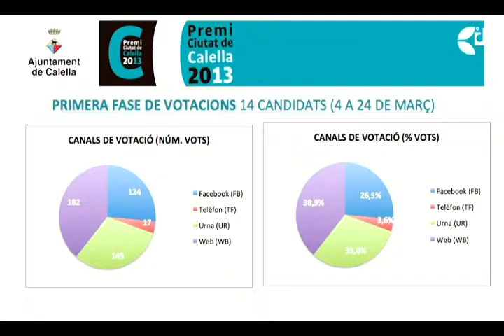L'oposició valora el Premi Ciutat de Calella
Els tres partits a l'oposició a l'Ajuntament de Calella, PSC, ERC i PP, consideren que les bases del Premi Ciutat de Calella són massa genèriques i caldria acotar-les. A més, els tres portaveus d'aquests partits consideren que només els empadronats a Calella haurien de tenir dret a vot.